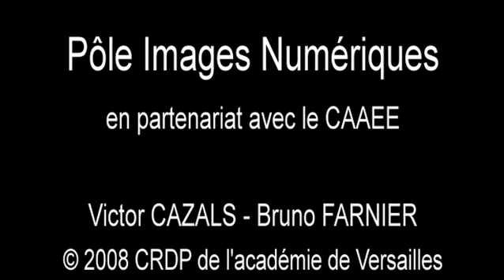L'autorité est-elle nécessaire à l'éducation ?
Ancien conseiller au CAAEE, Bruno ROBBES est aujourdhui Maître de conférences en Sciences de l'éducation à lUniversité de Cergy-Pontoise (IUFM de Versailles) et chercheur associé à lUniversité Paris Ouest Nanterre La Défense. Ses recherches et interventions portent sur les violences à lécole, lautorité et la discipline scolaire, les pédagogies actives.
Réalisation : Pôle Images Numériques du CRDP de Versailles. Victor Cazals, Bruno Farnier.